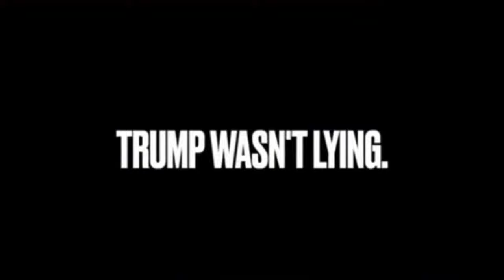Liar, Liar, Pants on Fire - Kamala Harris LIED about Not Wanting to Ban Guns